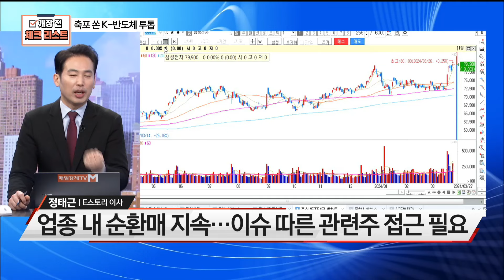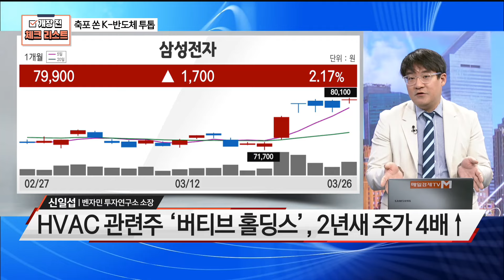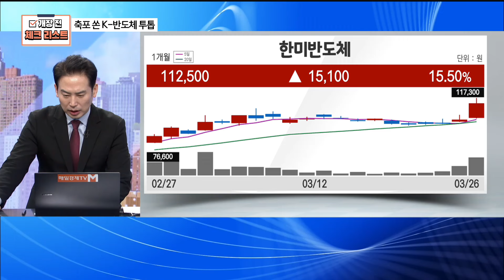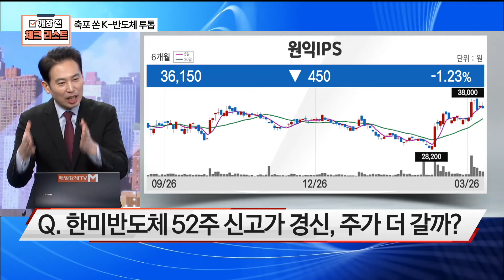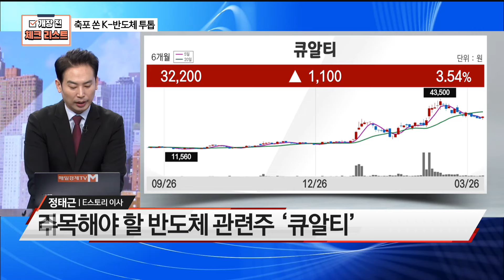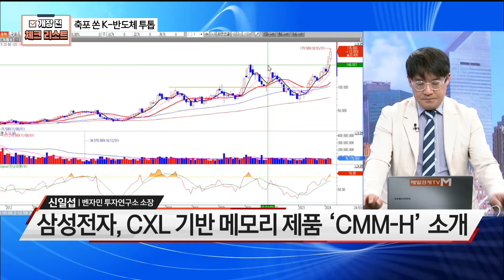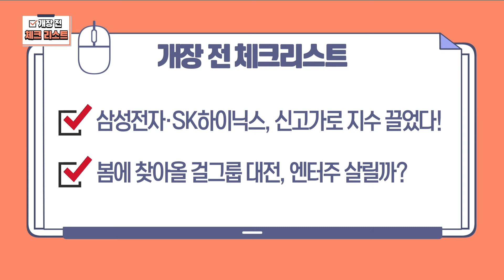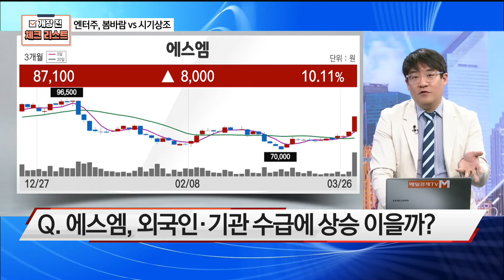[개장 전 체크리스트] 막 올린 '멤콘 2024' CXL 기술 대격돌 예고! 반사이익 노릴 종목은?(출연: 정태근 E스토리 이사, 신일섭 벤자민 투자연구소 소장)/ 매일경제TV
막 올린 '멤콘 2024'
CXL 기술 대격돌 예고!
반사이익 노릴 종목은?
(출연: 정태근 E스토리 이사, 신일섭 벤자민 투자연구소 소장)
/ 개장 전 체크리스트/ 매일경제TV